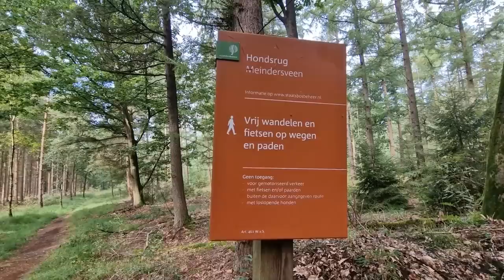Laatste paar vakantie dagen #7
Onze laatste dagen van de vakantie zijn ingegaan . Terug in Nederland .
Overnachtingen Roompot Lunsbergen in Borger , 16,20 per nacht incl alles . Erg nette prijs . Daarna naar Natuurcamping groenendaal in Loenen . Voor ons toch wel 1 van de favorieten .
Dankjewel dat jullie met ons mee gereisd zijn . Op naar de volgende vakantie . Uiteraard gaan we nog steeds elk weekend op pad .

Groetjes
Simon & natasja
Moosie🐾🐾